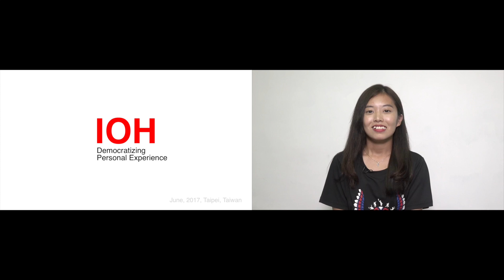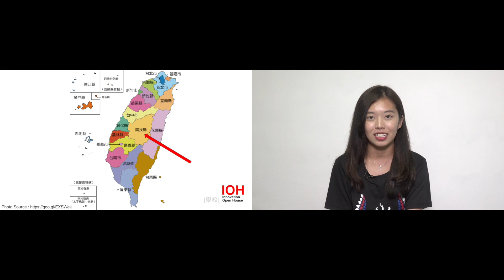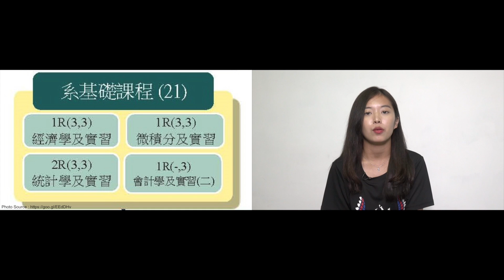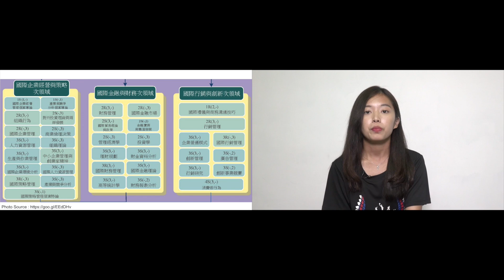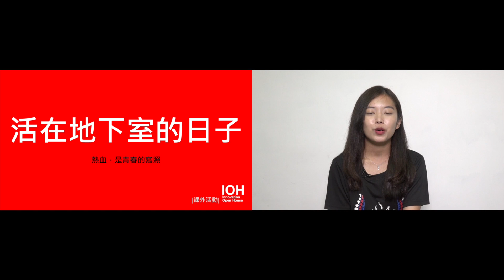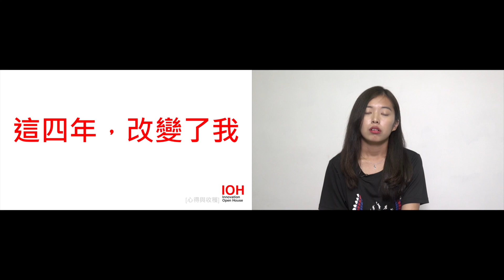馬來西亞赴台升學｜暨南國際大學｜國際企業學系｜謝靜宜｜Part 1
00:00 開場
00:22 自我介紹
02:28 學校
10:02 科系
14:42 印象深刻的課程
18:18 課外活動
25:45 經驗
27:14 台灣 vs. 自己的國家
28:34 心得與收穫